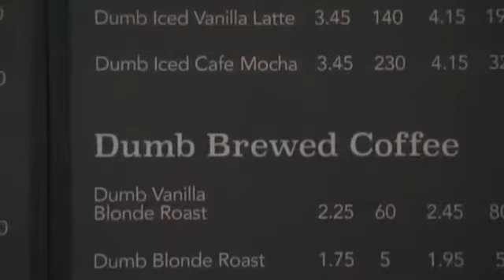New Cafe in LA called Dumb Starbucks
LOS ANGELES - After four days of heated speculation, the mysterious parody coffee shop Dumb Starbucks' brief existence in LA has come to an end.